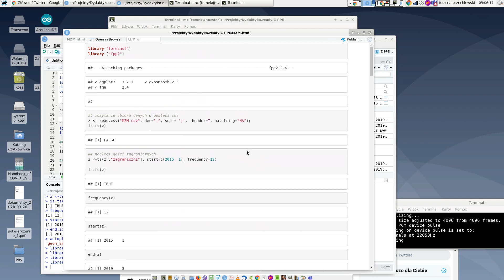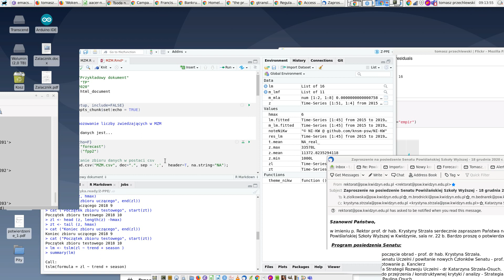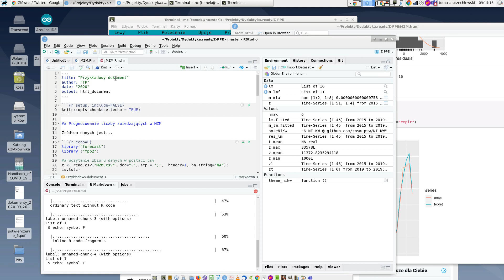Przygotowanie raportu w formacie Rmd w programie RStudio